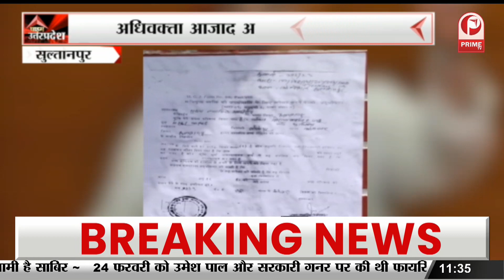SULTANPUR : अधिवक्ता आजाद अहमद हत्याकांड || Prime Tv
SULTANPUR : अधिवक्ता आजाद अहमद हत्याकांड
Cricket
ncvt result
ncvt iti result Sports Sridevi Kerala Blasters Har Ghar Tiranga 2023
Mohun Bagan vs East Bengal Meteor shower Winner of Bigg Boss OTT 2 bigg boss ott 2 winner
who is the winner of bigg boss ott 2